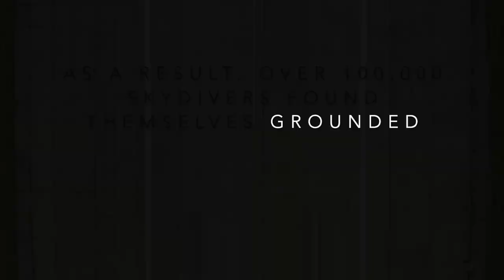GROUNDED - A short film about a skydiver who's lost his mind.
In March 2020, a pandemic shut down every skydiving dropzone around the globe. As a result, over 100,000 skydivers found themselves GROUNDED.
This is a story about one of them.